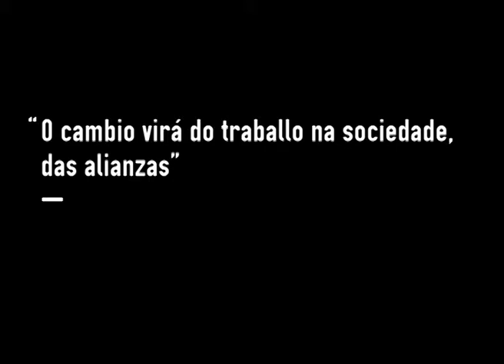Lidia Senra “O cambio virá do traballo na sociedade, das alianzas”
Lidia Senra é labrega galega. Está na direción nacional do SLG. Forma parte da Comisión Internacional de Mulleres de Vía Campesina.
Exerceu o cargo de secretaria xeral do SLG durante 18 anos, cargo que deixou voluntariamente para deixar paso a outras persoas e así non asumir un liderado hexemónico na organización.